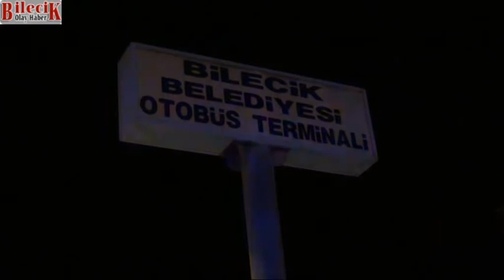Bilecik'te Trafik Kazası 2 Yaralı